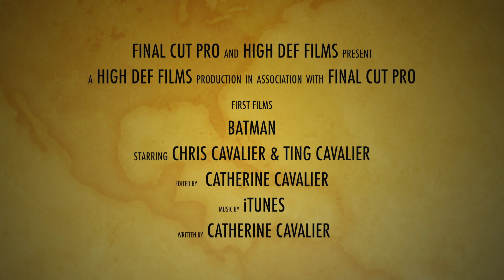TRAILER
HAVING FUN